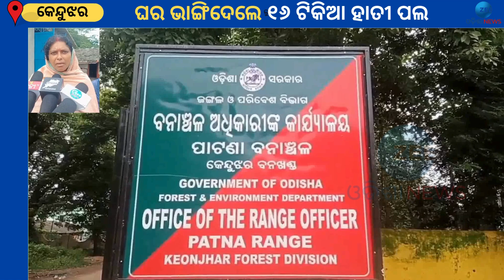Elephant Movement At Keonjhar: ପାଟଣା ବନାଞ୍ଚଳ ରେ ହାତୀ ଆତଙ୍କ, ୧୬ ଟିକିଆ ହାତୀପଲଙ୍କ ଉତ୍ପାତ । Keonjhar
କେନ୍ଦୁଝର ଜିଲ୍ଲାର ପାଟଣା ବନାଞ୍ଚଳ ରେ ହାତୀ ଆତଙ୍କ। 16 ଟିକିଆ ହାତୀପଲ ଏ ଅଂଚଳ ରେ ଘର ଭାଙ୍ଗିବା ସହ ଏକର ଏକର ଧାନ ଚାଷ ସହ ପାରିବ ଚାଷ କୁ ନଷ୍ଟ କରିଛନ୍ତି। ଗ୍ରାମ ସିଲିଦା ବାଗରଦା ସାହି ମଧୁସୁଦନ ସେଠୀ ଙ୍କ ଘର ଭାଙ୍ଗି ଧାନ ଚାଉଳ । ଗ୍ରାମ ସିଲିଦା ମୁଣ୍ଡା ସାହି ବାଳିଆ ମୁଣ୍ଡା ଗୋଟିଏ ଏକର ରୁ ଉର୍ଦ୍ଧ ଗୁଡା ଧାନ ଫସଲ ଖାଇବା ସହିତ ସଂପୂର୍ଣ୍ଣ କ୍ଷୟକ୍ଷତି ହୋଇଛି।

About Channel:-